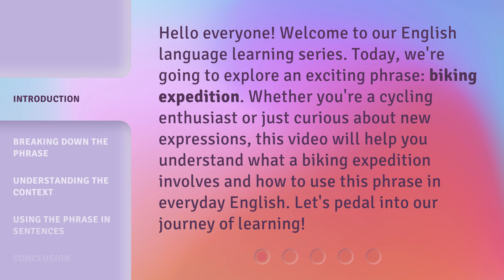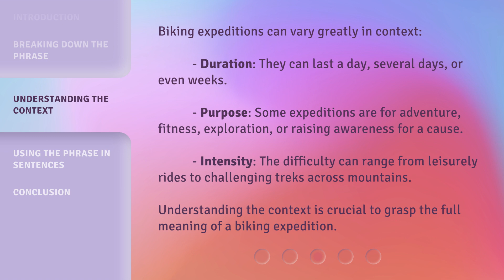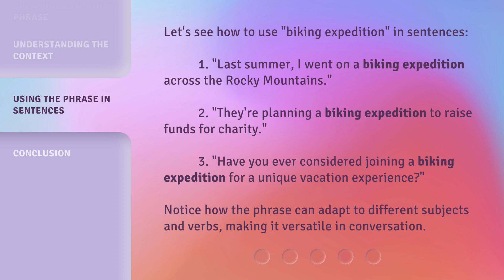Biking Expedition: A Journey on Two Wheels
00:00 • Introduction - Biking Expedition: A Journey on Two Wheels
00:34 • Breaking Down the Phrase
01:18 • Understanding the Context
01:50 • Using the Phrase in Sentences